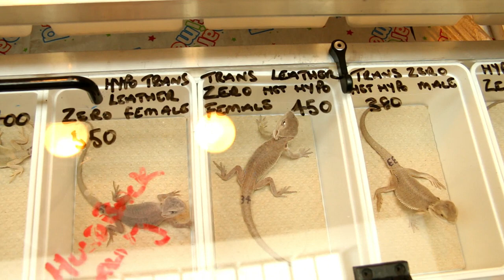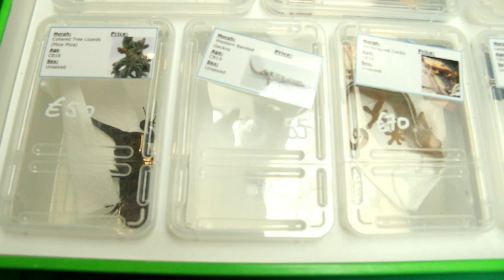Feira de animais exóticos na Irlanda pela segunda vez! Expo Reptile Waterford Ireland 2019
Seja membro deste canal e ganhe benefícios:
Exposição de animais exóticos lá no sul da Irlanda, na cidade de Waterford, muitos animais raros, e únicos.

Nosso canal é sempre voltado para tirar dúvidas, ajudar a todos sobre animais exóticos ou animais diferentes... deixe sua dúvida nos comentários que eu sempre respondo a todos. Atualmente temos lagartos (gecko leopardo, pogona  dragão barbudo, phelsuma, insetos, bicho folha, aranhas tarantulas e alimentos vivos como baratas dúbias e red runners, tenebrios, mosca soldado negro, mosca da fruta, larvas de buffalo.